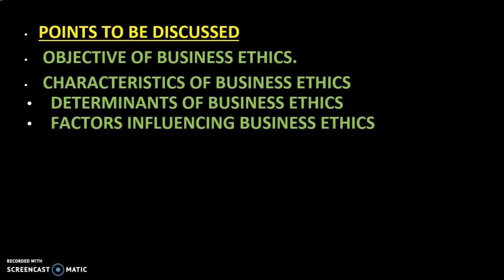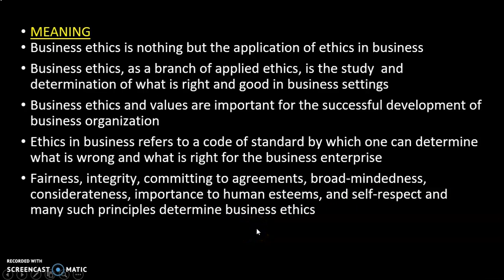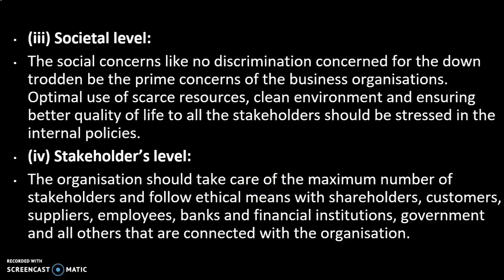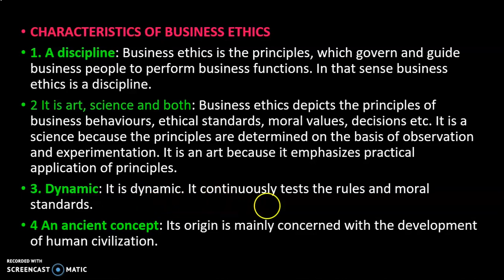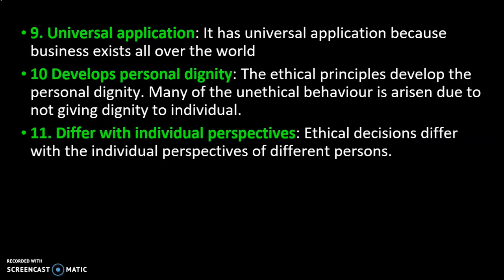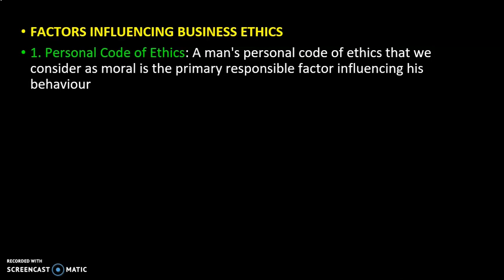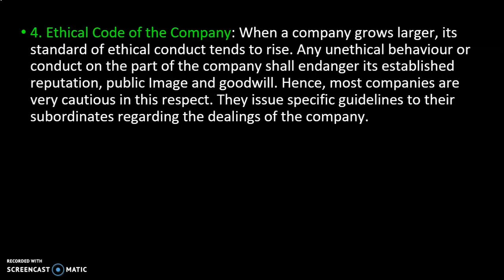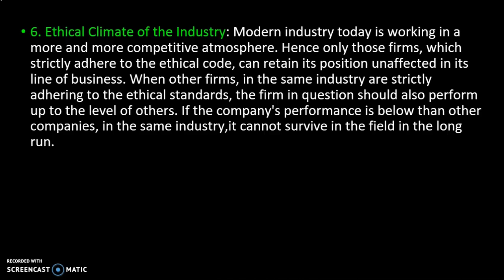BUSINESS ETHICS /OBJECTIVES /CHARECTERISTICS/ DETERMINANTS FACTORS INFLUENCING BUSINESS ETHICS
BUSINESS MANAGEMENT
BUSINESS MANAGEMENT PART 40
ETHICS
BCOM BBA
CALICUT UNIVERSITY